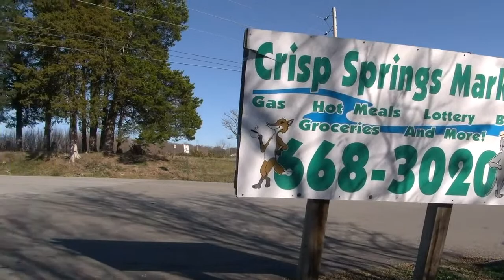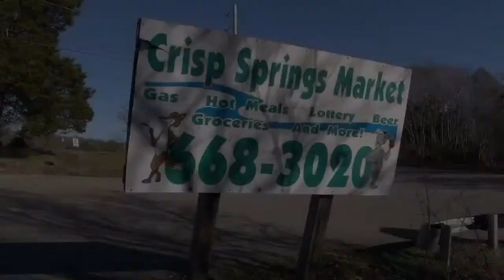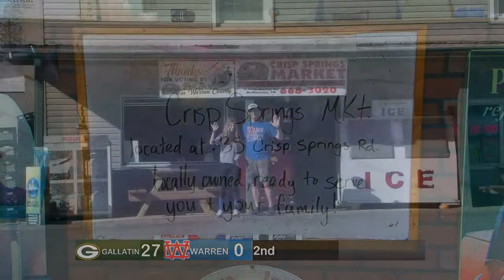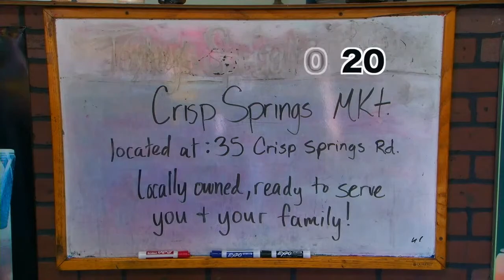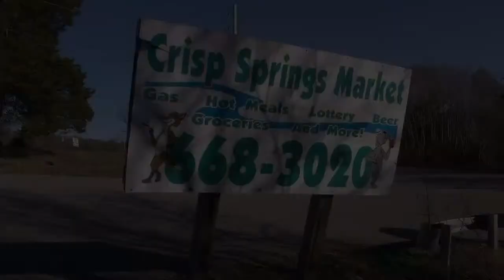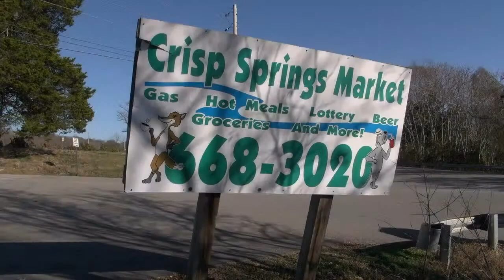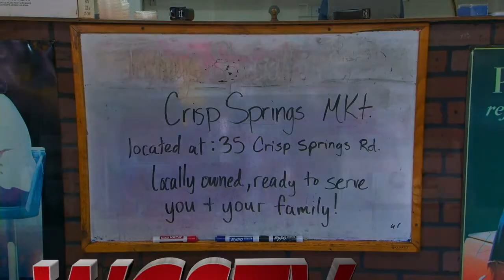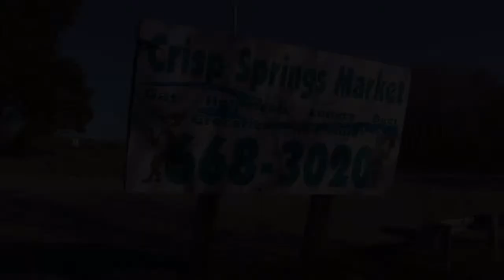Pioneers vs Gallatin - Pioneer Football 2023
The Pioneers (1-3) take on the Green Wave of Gallatin (2-2) in 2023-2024 Varsity Football action.

District 6A Football live from Nunley Stadium on the campus of Warren County Middle School; BLTV 180/181, 92.1 The Ticket,  and 1230 WAKI.

Thumbnail photo generously provided by: Geoff Griffin and Painted Barn Media.